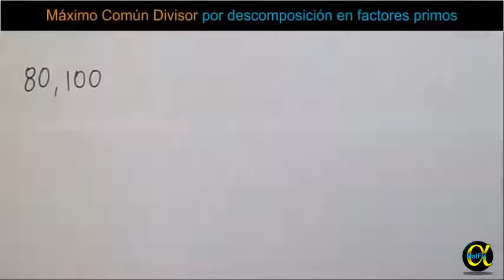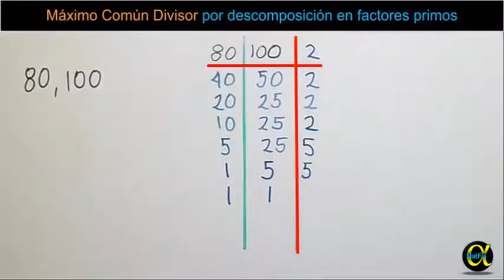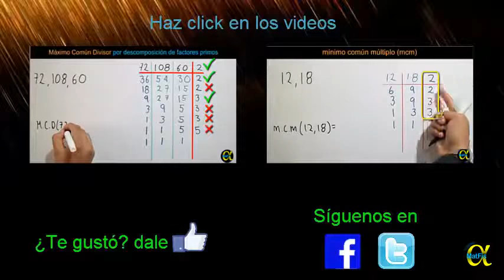Máximo Común Divisor por descomposición en factores primos ejemplo 3 de 4 | Aritmética - Vitual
✔ Apóyanos con una donación y obtén recompensas exclusivas Más de este tema en nuestro sitio web